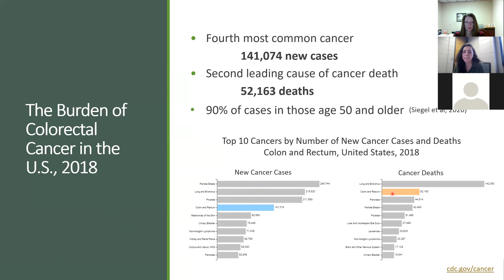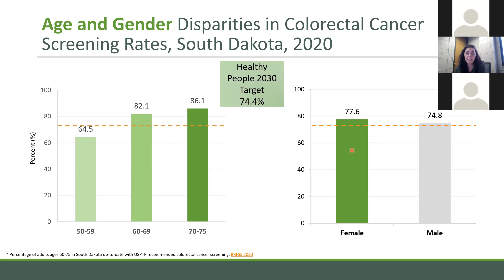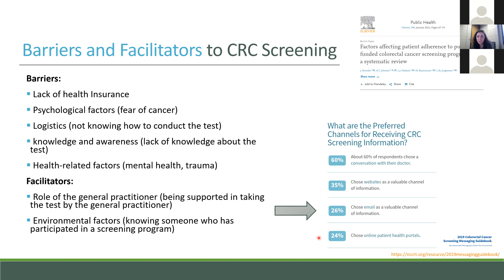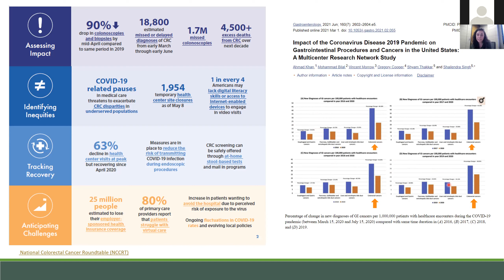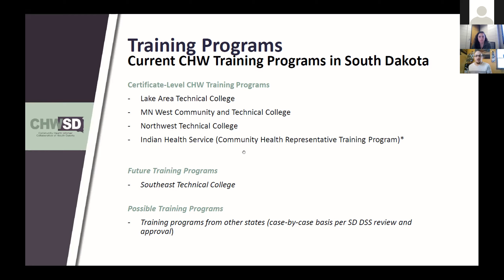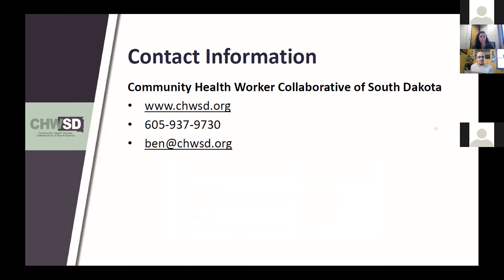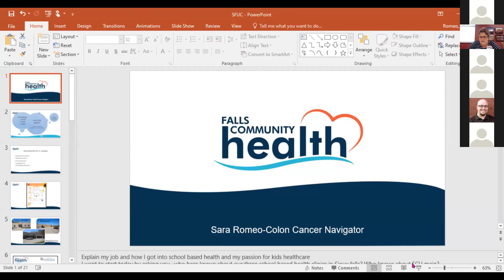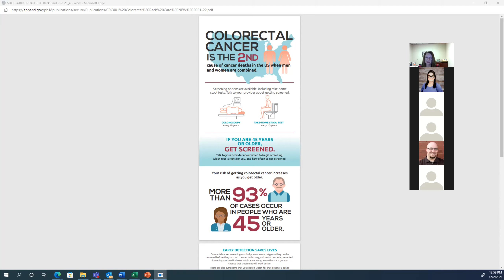Disparities in Colorectal Cancer Screening